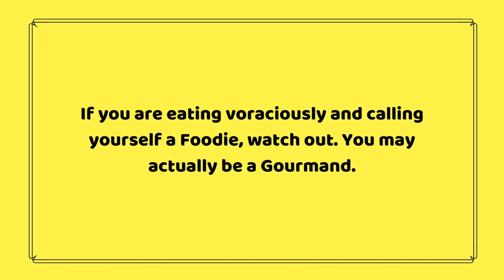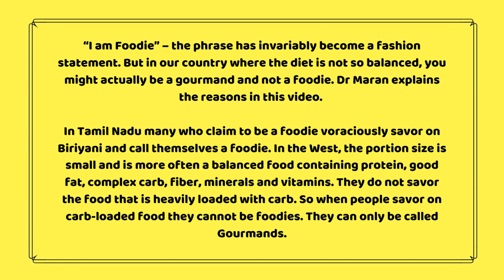Are you a Foodie? You may actually be a Gourmand | Most Indian Foodies are Gourmand who become obese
“I am Foodie” – the phrase has invariably become a fashion statement. But in our country where the diet is not so balanced, you might actually be a gourmand and not a foodie. Dr Maran explains the reasons in this video.

In Tamil Nadu many who claim to be a foodie voraciously savor on Biriyani and call themselves a foodie. In the West, the portion size is small and is more often a balanced food containing protein, good fat, complex carb, fiber, minerals, and vitamins. They do not savor the food that is heavily loaded with carb. So when people savor on carb-loaded food they cannot be foodies. They can only be called Gourmands.